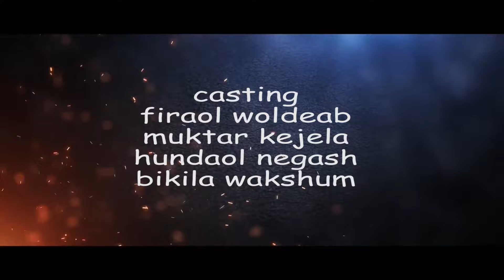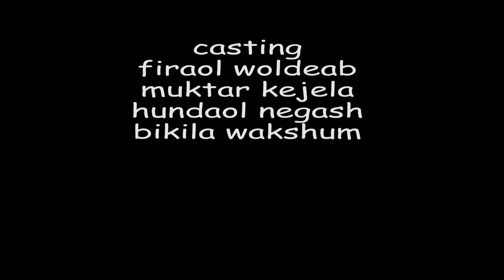New Ethiopian Afan Oromo Short Commedy|BADHAASAA| Episode 1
@EGEREE MEDIA
@Sambe Tube
@Qaalii Entertainment
@OBN Oromiyaa [Oromia Broadcasting Network]
@Fana Television
@FIB TV
@Hope Music Ethiopia
@Minew Shewa Entertainment
@Golden Ethiopian Music
@Vision Entertainment